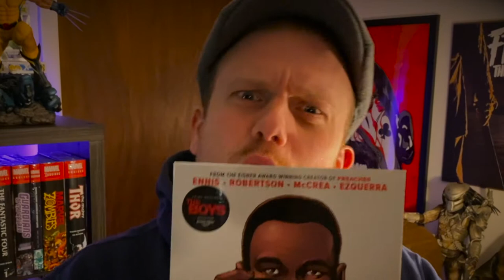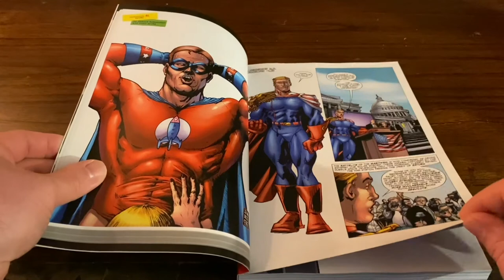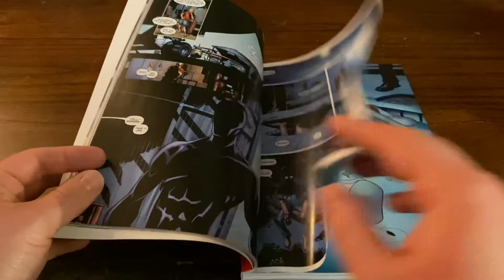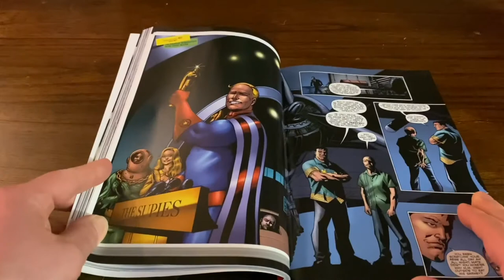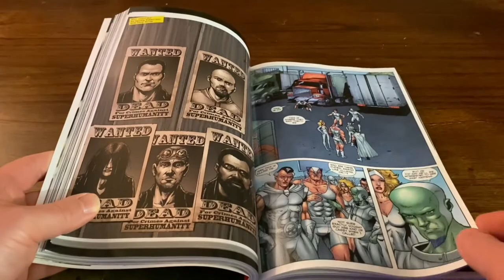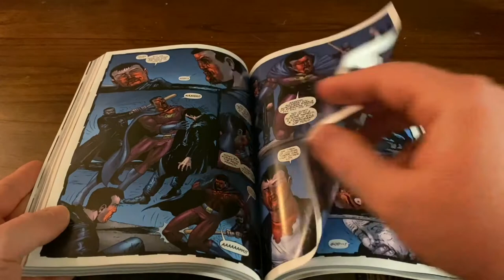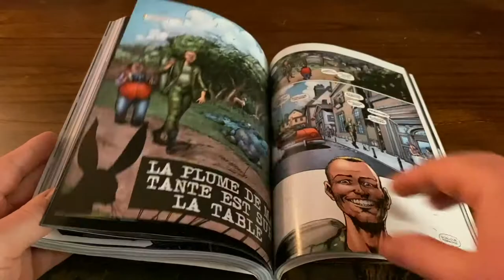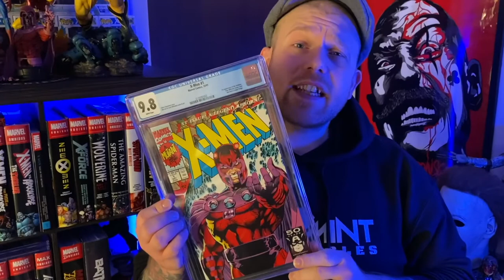The BOYS Omnibus Volume 3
It's Herogasm Time Baby! Today we take a look at The BOYS Omnibus Volume 3! Enjoy!

Videos posted weekly. Unboxing and reviews of statues and other collectibles from Sideshow Collectibles, Diamond Select, Neca, Iron Studios, PCS Collectibles, Gentle Giant, Hot Toys, Kotobukiya and more...

We go HAULS DEEP on the Latest and OOP Omnibus and Comic Books.

Reaction Videos for Upcoming Movie Trailers and Classic Films.

KEEP COLLECTING!